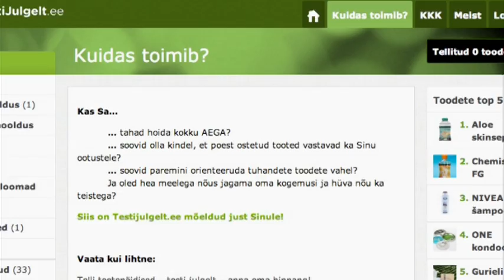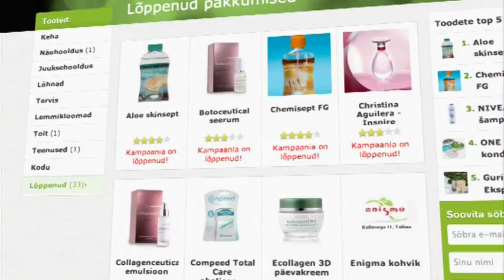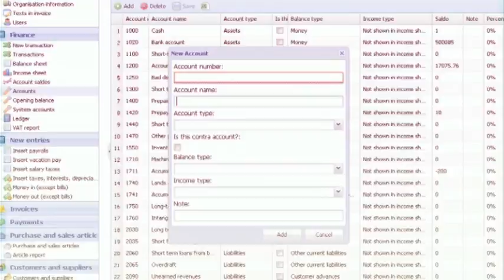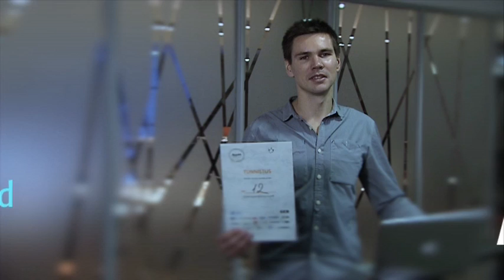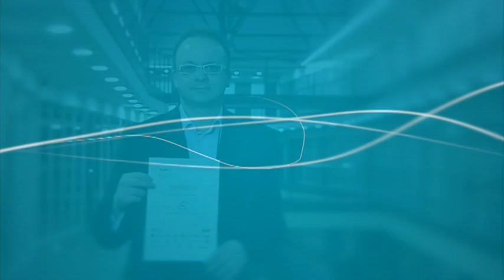Ajujaht 2012 uued finalistid: G-notepad, Achoo, Margn, Grillcube, Healthiest.mobi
Eelmise nädala lõpus valiti 15 idee seast välja 5 uut ideed, mis ülejäänud finalistidele lisanduvad.

Aiandushuvilistele mõeldud G-notepad, mis koondab taimede andmebaasi, annab soovitusi ja saadab meeldetuletusi. Margn on internetipõhine majandustarkvara, mis intergreerib väikettevõtete maksed, arved ja muu vajaliku. Achoo on koht oma ametialaste saavutuste jagamiseks. Grillcube on mugavaim viis puusöega grillimiseks. Healthiest.mobi võimaldab kasutajal või arstil hinnata või jälgida terviseseisundit mobiil- või nutitelefoni abil.

Video oli eetris ETV Terevisioonis 14. märtsil 2012.